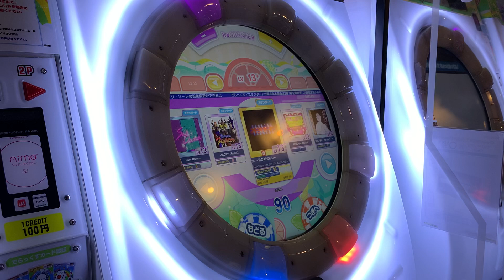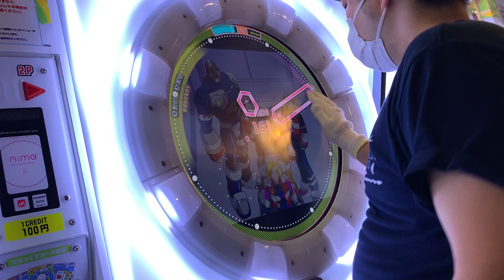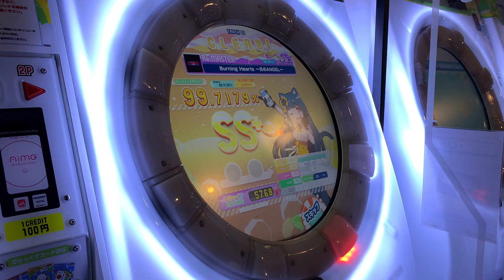[片腕] 【直撮りmaimai DX】 Burning Hearts ～炎のANGEL～ Re:MASTER SS+ (Player:Anthoney)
Player:Anthoney (twitter→@DJ_CELICA)

近所の子上手過ぎた！！！！！
実力を出し切れた！！！！！！！！